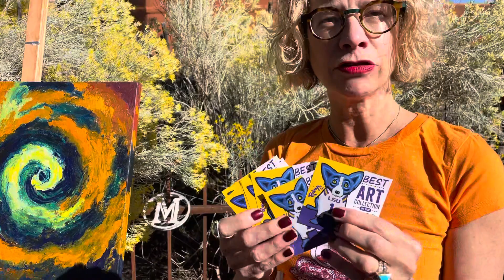Rodrigue Louisiana Lecture Tour, Fall 2023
Join Wendy Rodrigue on the Life & Legacy Foundation Art Tour, including multiple lectures and events featuring rarely seen original paintings by George Rodrigue, plus a statewide Louisiana school tour.  It all happens Fall 2023!

Dates include the Louisiana State Archives (10/23), the West Baton Rouge Museum (10/29), the Louisiana Art Education Association (11/4), and the Louisiana Center for Women in Government and Business (12/9).  Plus school tours within “The River is the Road:  Paintings by George Rodrigue” at the West Baton Rouge Museum, and on the road in Thibodaux, Port Allen, Covington, Metairie, New Orleans, and Monroe.

The tour continues in 2024 with a blockbuster exhibition, “George Rodrigue:  Painting for Myself,” at the Bayou Teche Museum in Rodrigue’s hometown of New Iberia, including outreach with area schools and a gala celebration on his 80th birthday, March 13, 2024. 💙

The Life & Legacy Foundation is a 501(c)(3) non-profit organization established by Wendy Rodrigue in honor of her late husband, artist George Rodrigue.